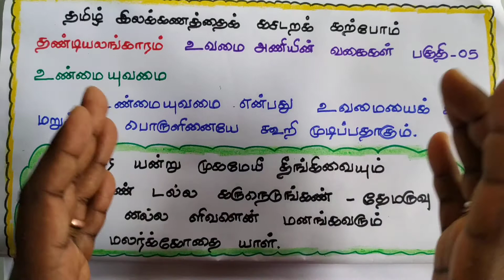உண்மையுவமை அணி | உவமை அணியின் வகைகள் பகுதி_05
தண்டியலங்காரம்
பொருளணியியல்
உவமை அணியின் வகைகள் பகுதி_05
உண்மையுவமை அணி